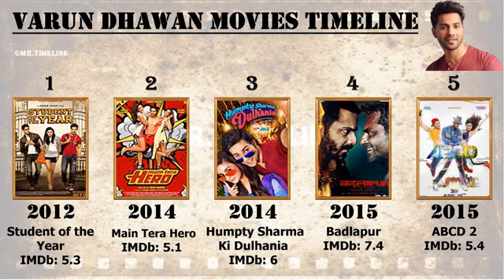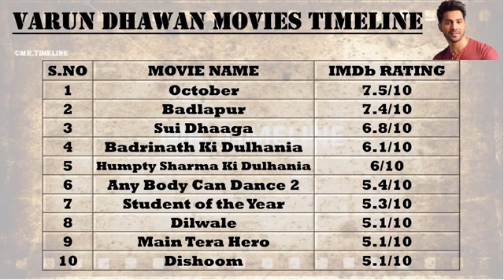list of all movie of Varun dhawan